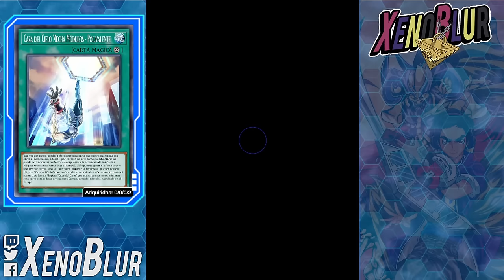NUEVO TICKET SR ENSUEÑO Y 3° Bufon Artistamigo!! | Yu-Gi-Oh! Duel Links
Pequeñas Noticias y Recomendaciones del Ticket SR ensueño por la campaña de Zuzu y Yuya